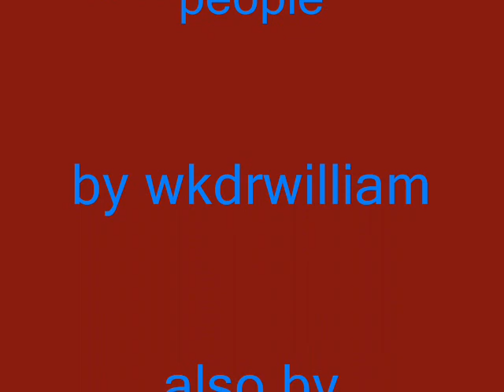car racing for little people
video were my bro goes down a hill in a toy car amazingly funny must watch